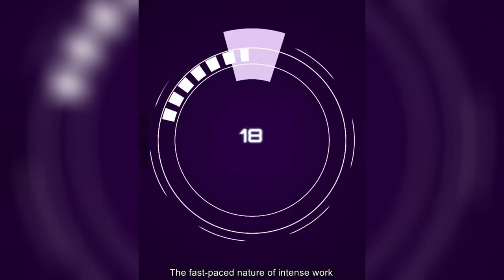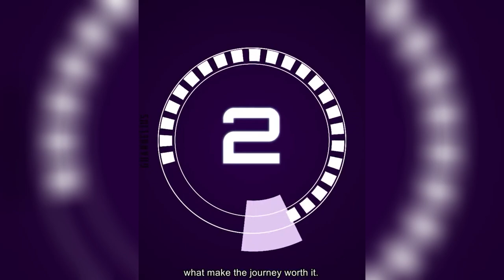Intense Work Thrills | Funny Videos 2024 🤣🤣 | TRY NOT TO LAUGH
〽️CHANNEL ABOUT〽️
"🎬 Dive into the ultimate compilation of fails that will leave you in stitches! From epic wipeouts to hilarious mishaps, this video is a rollercoaster of laughter you won't want to miss. Brace yourself for jaw-dropping moments and belly-aching laughs as we showcase the most epic fails caught on camera. Whether you need a pick-me-up or just some good old-fashioned entertainment, this video is guaranteed to brighten your day and leave you wanting more. Get ready to laugh, cringe, and rewind as we take you on a wild ride through the world of fails. 🤣 Fails EpicFails Laughs"